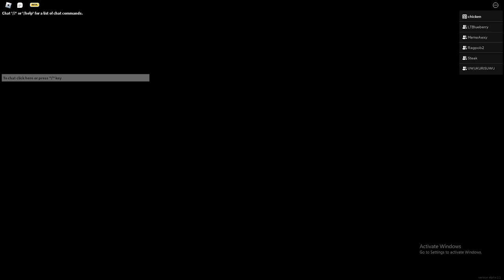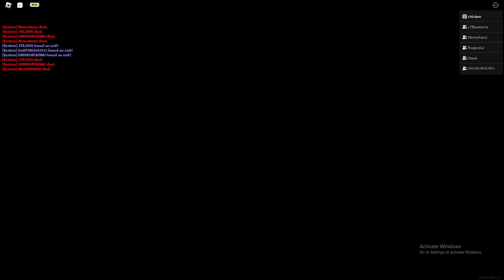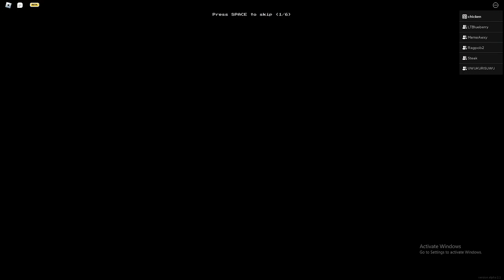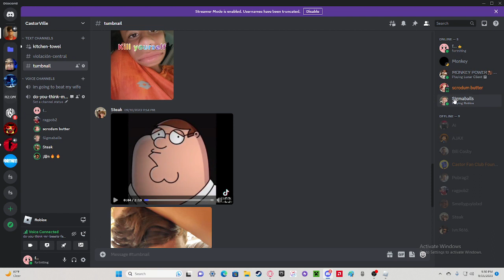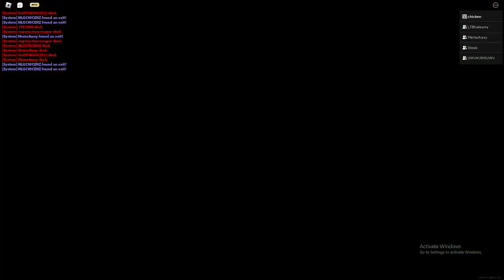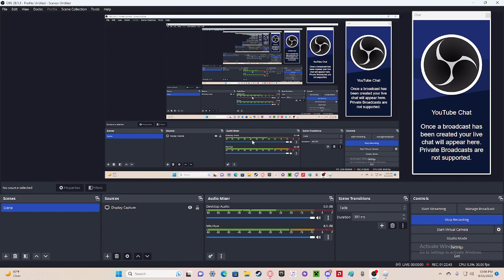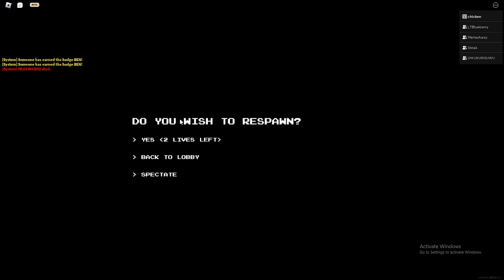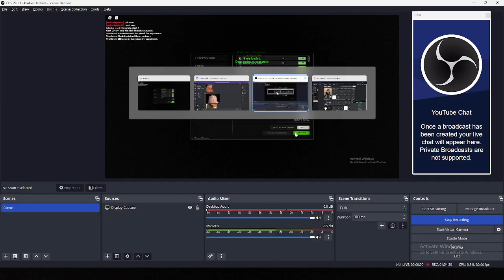APEIROPHOBIA 2! FINALE~!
i ten have kitchen towel